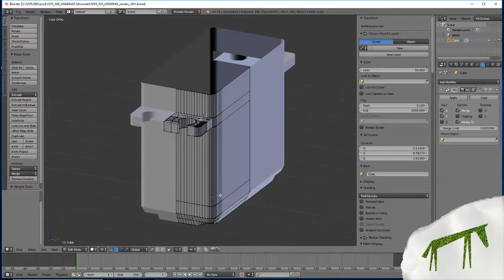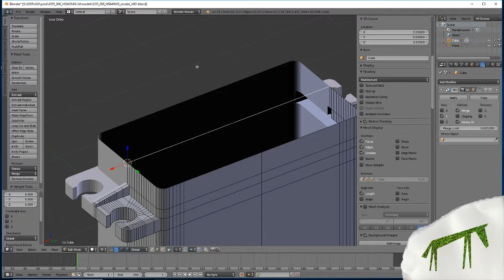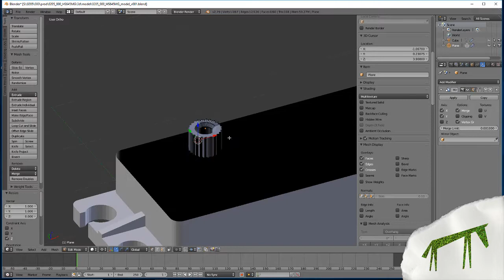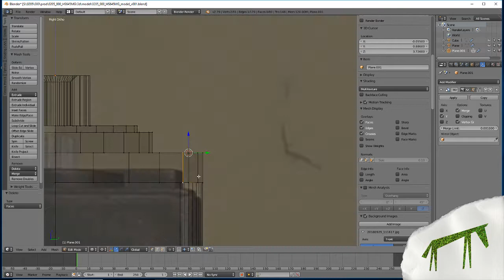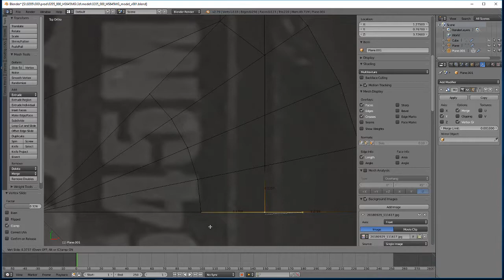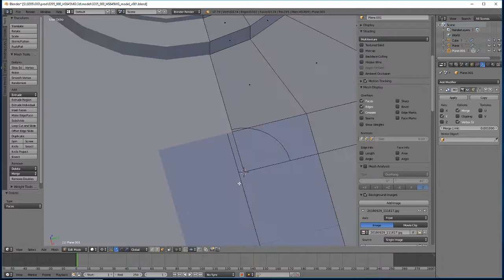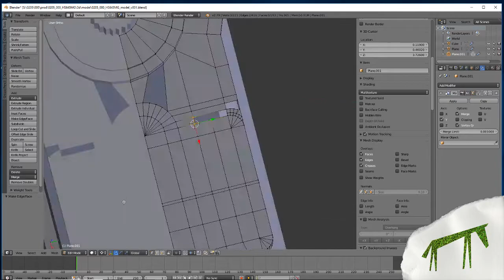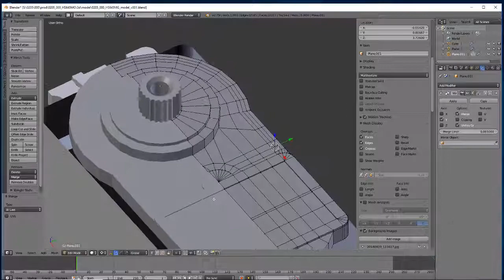Robot Chores 7: Let's 3D Model a HITEC HS-645MG Servo in Blender - Part 3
Steve takes you through the basic concepts of 3D modeling in the open source 3D animation and modeling software Blender. The goal is to teach you precision modeling techniques you can apply to making your models for 3D printing. Steve used a model you will be modeling. model Steve is. The object Steve is modeling is a HITEC HS-645MG hobby servo. It is a high quality ultra torque servo with metal gears and ball bearings.

Robot Chores is a real time, live streamed series of videos created with the goal of developing an maker’s abilities.  Steve offers insight and guidance into the coding, fabrication and programming of robotics through his undertaking of personal projects.  This will hopefully help you learn more about robotics.

Steve Jennings is Founder and Director at Grasshorse Studios, a Midwestern character animation studio. He has contributed animation to Powerpuff Girls, Star Wars: Clone Wars and directed animated teaser trailers for 20th Century Fox and the music video “Roll Up” for alt rock band Fitz and the Tantrums.  Among other honors, Steve was the graduating film school representative to the Board of Trustees for California Institute of the Arts (CalArts) and a recipient of the Undergraduate Film Award from the Princess Grace Foundation.

Want to go to animation school?  Grasshorse helped write the curriculum for one of the most affordable 2 year animation programs at Southeastern Community College in West Burlington, Iowa.  Steve sits on the advisory board for the program and SCC students regularly receive internships at Grasshorse.  Grasshorse’s only financial benefit from SCC is in recruiting talented artists.